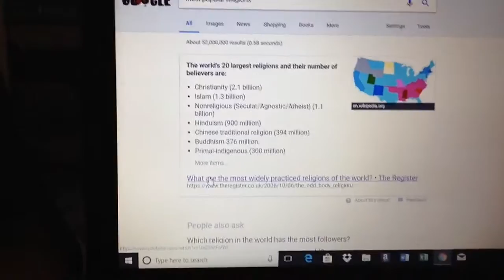most popular religions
someBODY